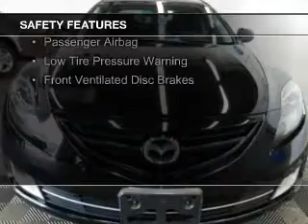2009 Mazda MAZDA6 - Stamford CT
Phone:
Year: 2009
Make: Mazda
Model: MAZDA6
Trim: s Grand Touring
Engine: 3.7 liter 6 cylinder 24 valve
Transmission: 6-Speed Automatic
Color: Ebony Black
Mileage: 63281
Address:
212 Magee Avenue